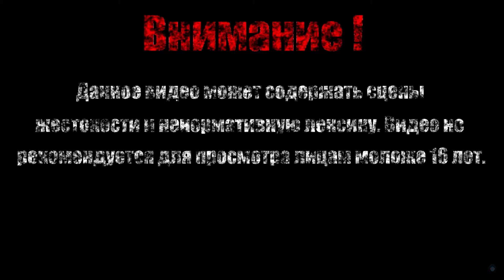ЛОВУШКА ЭНДРЮ РАЙАНА【BioShock Infinite: Burial at Sea - Episode Two】#8